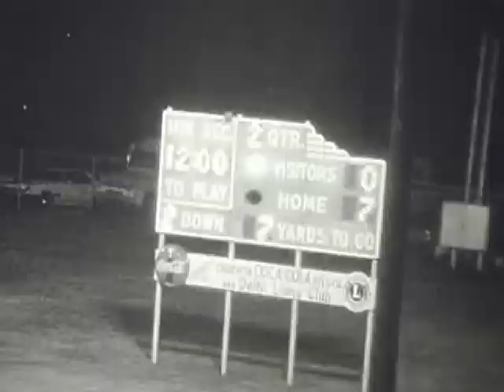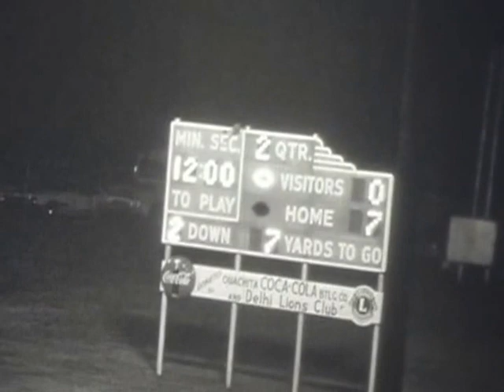Oak Grove vs Delhi 1966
Oak Grove Tigers 7 vs Delhi Bears 13
at Delhi, LA
1966 Louisiana High School Football